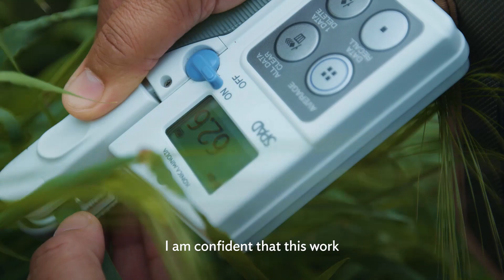ADB Sludge Video 1080p